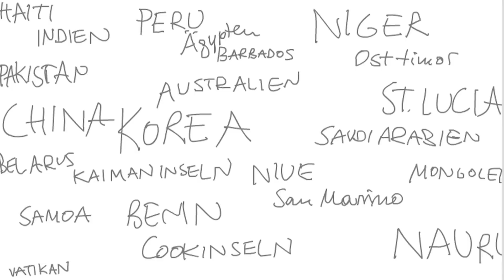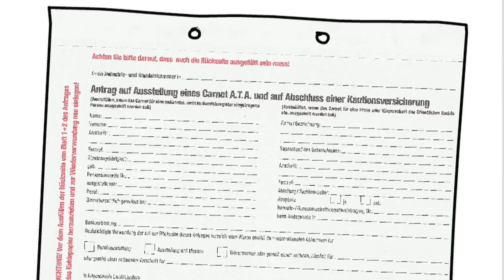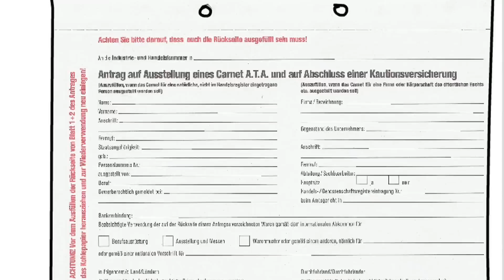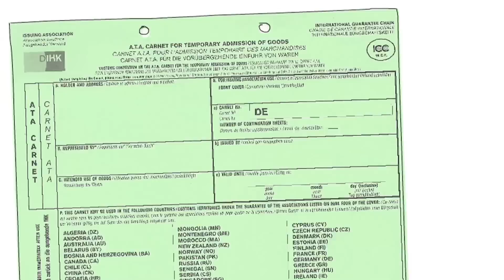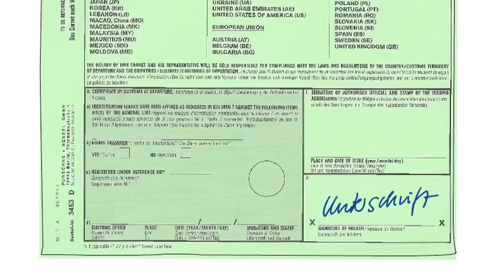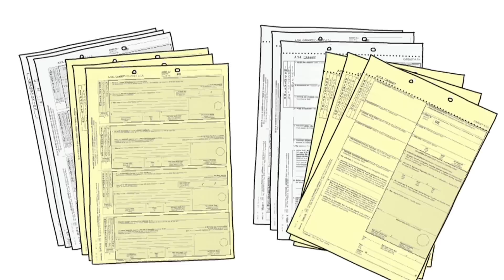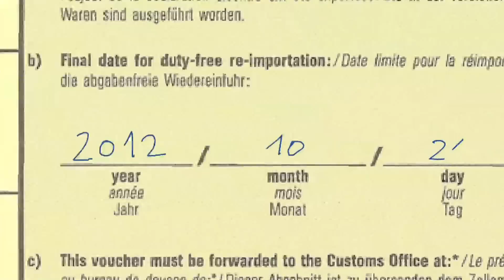Carnet ATA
Die IHK Offenbach am Main hilft beim Ausstellen eines Carnet ATA